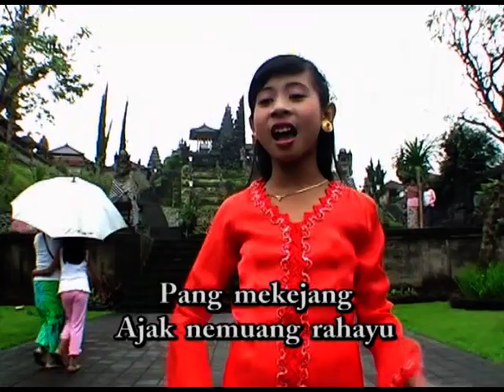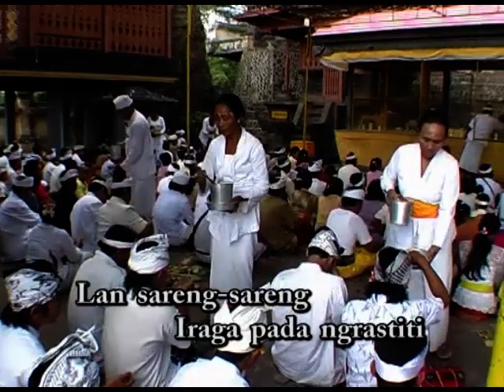Pengider Jagat Bali Anggita Putri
Klip Bali Anak-Anak